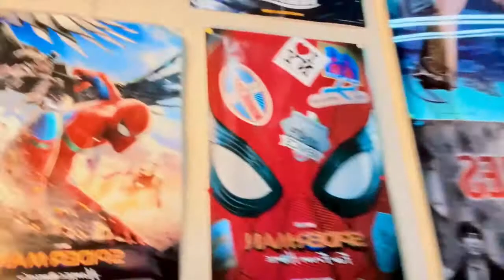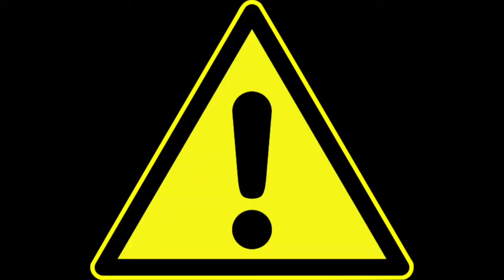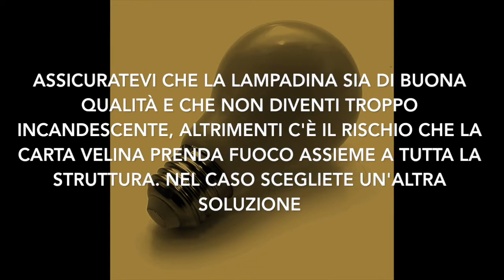Book Nook - Alla ricerca di Nemo Finding Nemo - Diorama Ospite Alex Polidori